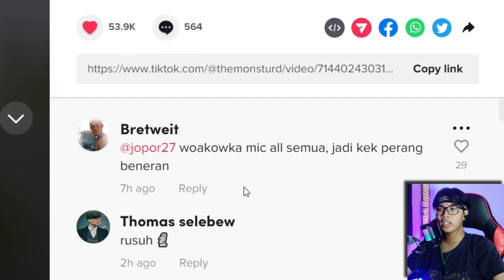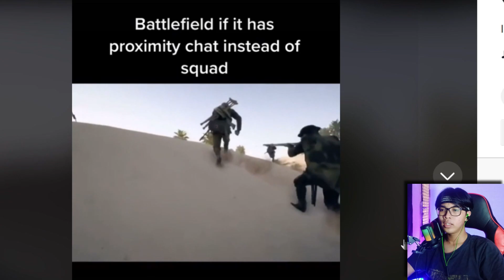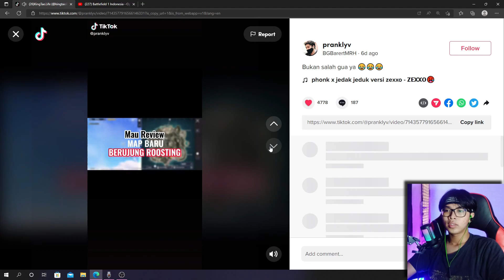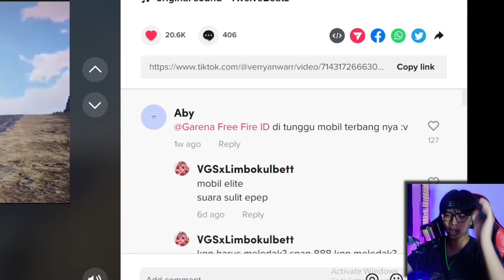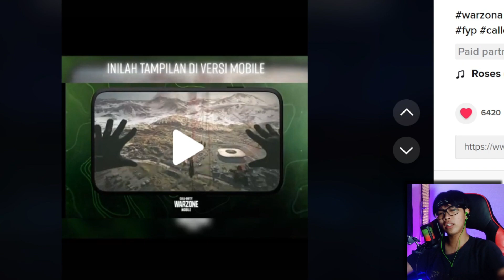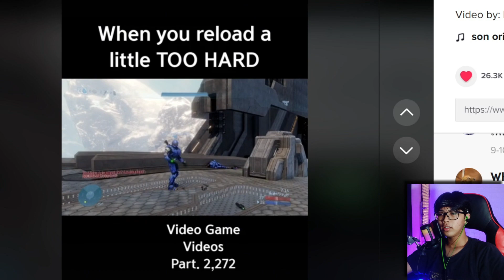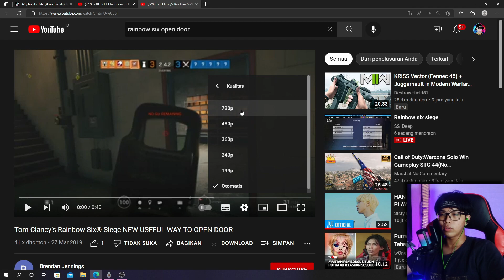PUBG PUNYA BANYAK PINTU !! FF PINTU NYICIL AJA BANGGA !!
Banyak Rezeki ? Support Yuk Biar Makin Berkembang Melalui Link Ini !

Atau Bantu Share dan Tonton Video Ini Tanpa Skip Iklan yaa..

•SOCIAL MEDIA•

AKUN GAME FF :
Nick : TAC•KingTae•
ID     : 75730253

AKUN BOOYAH LIVE :
ID      : 75907241

AKUN TIK TOK :
ID : @kingtae.life

Channel Gaming Kedua :
KingTae GeM

•GEAR•

DEVICE :

- SPEK PC -
•Proccesor RYZEN 3 3200G
•VGA GTX 1650 VENTUS OC 4GB GDDR5
•Mainboard ASROCK A320M-HDV
•RAM KINGSTON (8x2) 16 GB
•PSU IMPERION PS-600 600W
•SSD 2.5 SATA III V-GEN 128 GB
•HARDISK HDD 500 GB

- GEAR TAMBAHAN -
•LG Monitor 24MK430
•Gaming Chair Rexus R60
•Micophone FIFINE A6T
•Facecam INFINIX 2K Camera
•Laptop ASUS A516J

•FILMORA X PRO
•KINEMASTER PRO

- SCREEN RECORDER -

•Recording Nvidia
•DU RECORDER PRO
•OBS STUDIO

THUMBNAIL EDIT :
•PixelLab